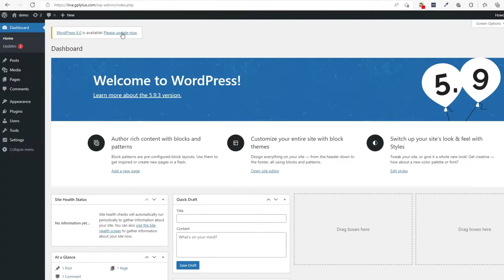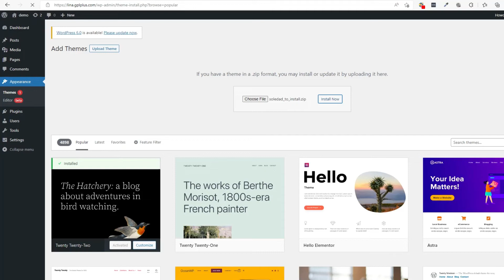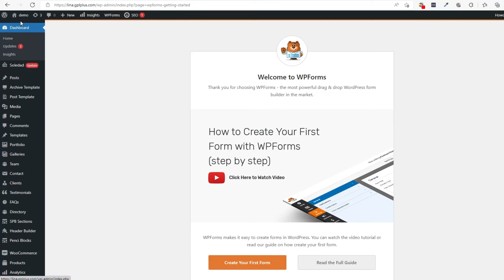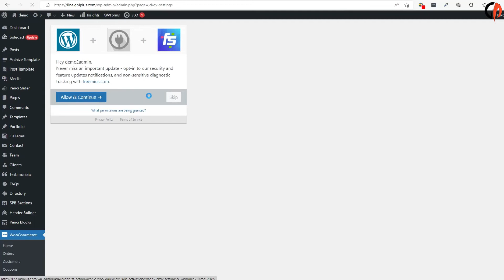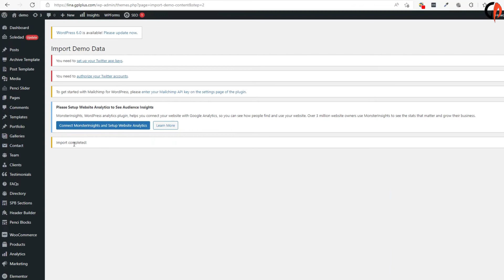Soledad WordPress Theme Download, Installation and Import Demo Data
The all In One solution for everything you need to sell online with many features & customizations, you can easily build yourself an online shop & e-commerce platform.